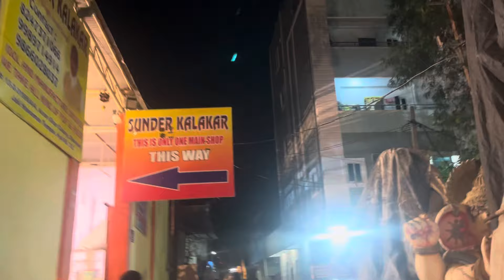DURGA MATA TRANSPORT VIDEO 2024 || TEAM BROTHERS YOUTH ASSOCIATION Part 3#trending